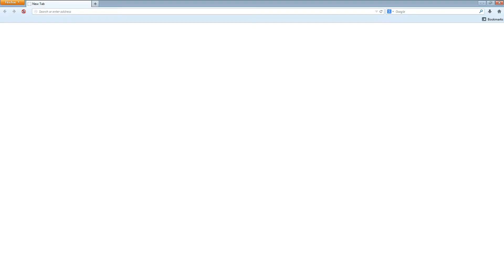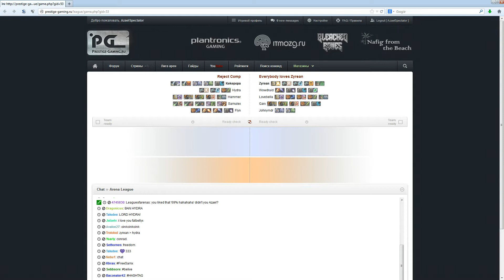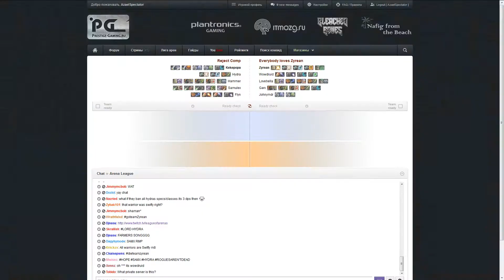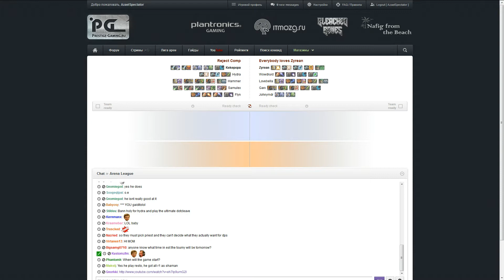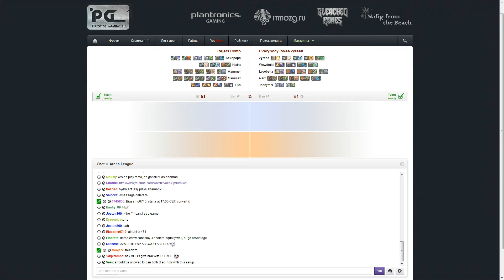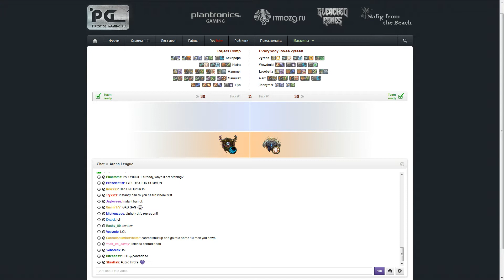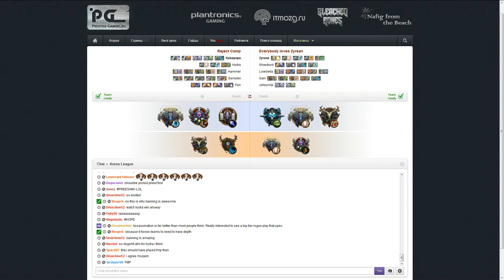League of Arenas: Reject Comp vs Everybody loves Zyrean - 1st game/EN